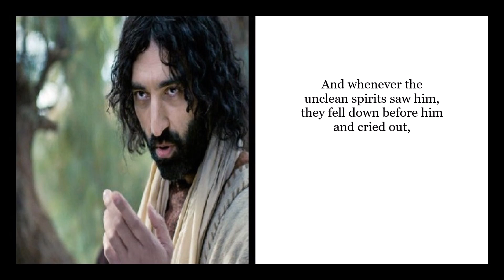A Great Crowd Follows Jesus